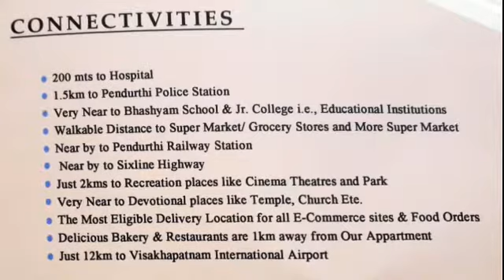THISHAN ADITYA HOMES:pendhurthi :40 ft road:1250 sft:80 sft carparking :3 bhk, East/west faceing,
hai friends
pendhurthi
brts road ki 300mts
40 ft road

3bhk, 2bathroom, 1balcony, hall, kitchen room, pooja room, drinking room.
Total flat =10
each floor 2 flat
1250 sft, 80 sft carparking,
cost=48L.

lift, generated

200 mts to Hospital
near police  station
Bhashyam school & jr college, Educational institutions
super market, more super market
Railway station near
six line highway
Cinema  Theatrrs and park
Temple  & church,  masidu
12 km airport
Walkbull distance bus stop.

 loan available
All banks

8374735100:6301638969